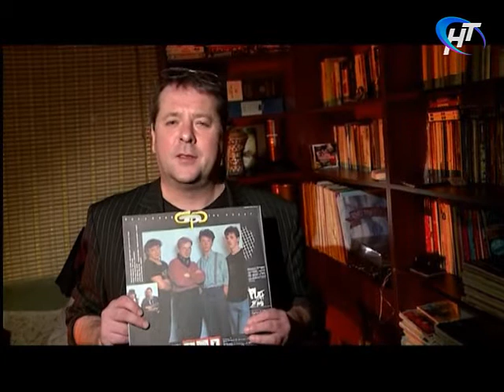Культпросвет 16.12.2016 анонс